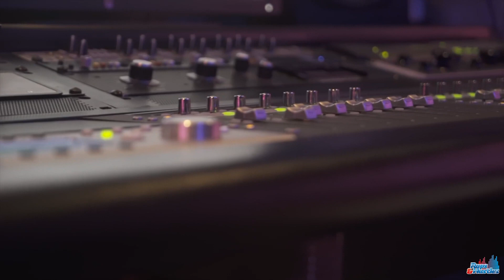LIL TJAY PRESO ARMADO, EM NOVA YORK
Hoje eu vim falar da prisão do Lil Tjay